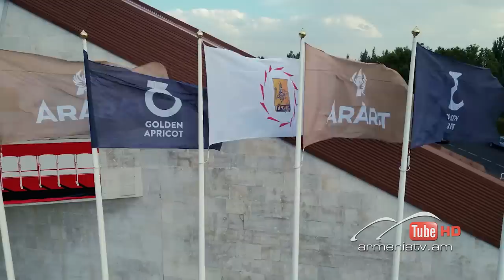Ներս Արի 88, Դավիթ Հակոբյան /Ners Ari